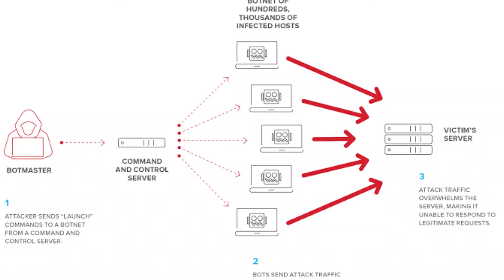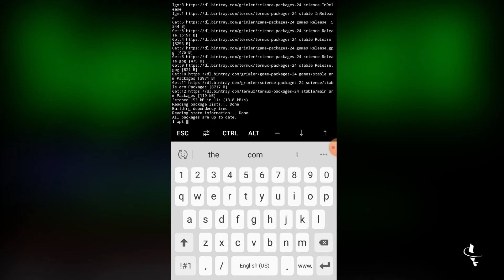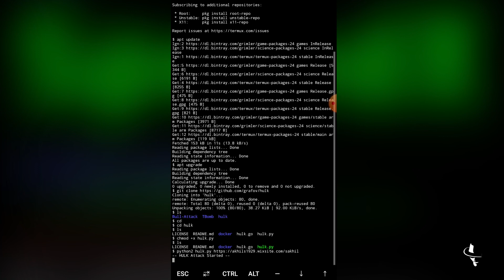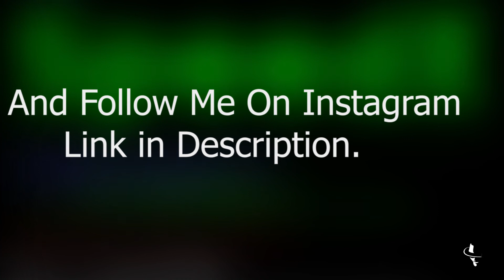How To Perfom "Denial-Of-Service(DOS) Attack" By Mobile |Through Termux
-:Commands:-

$apt update
$apt upgrade
$cd hulk
$chmod +x hulk.py